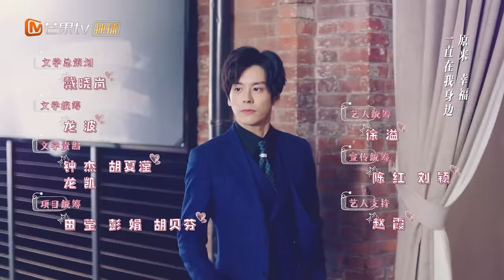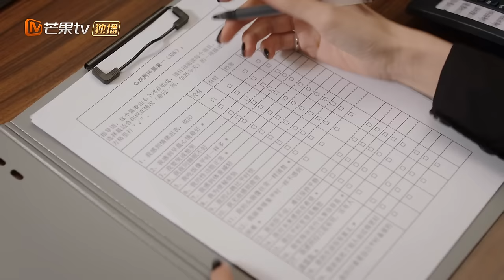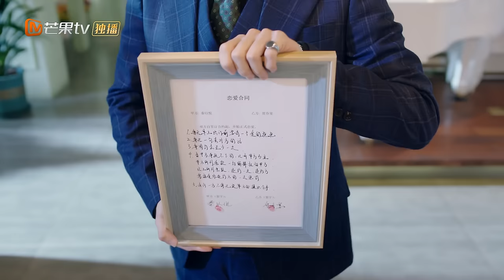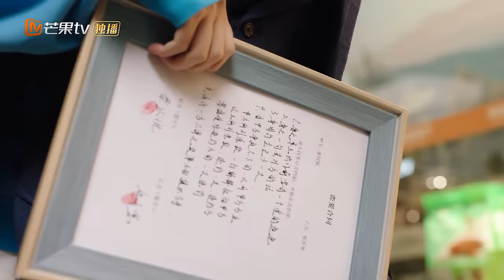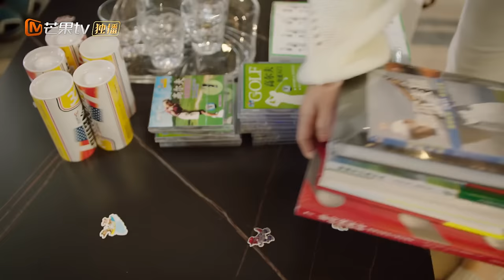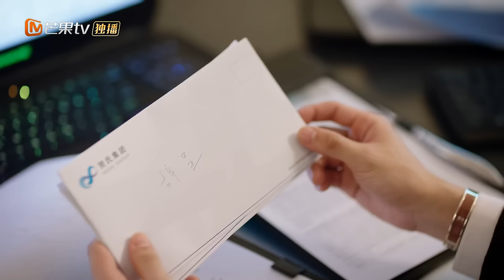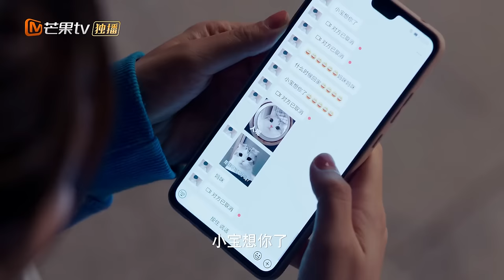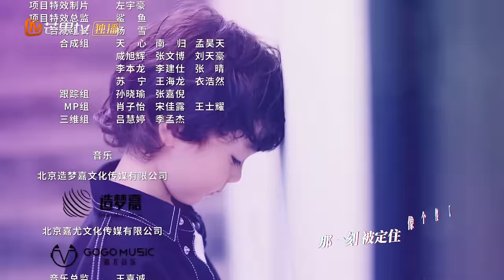【ENG SUB】《贺先生的恋恋不忘》第19集 公开！合一夫妇在朋友面前撒狗粮 Unforgettable Love【芒果TV季风】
斯文败类教科书！贺总上班搞事业，下班化身奶爸专心带娃！